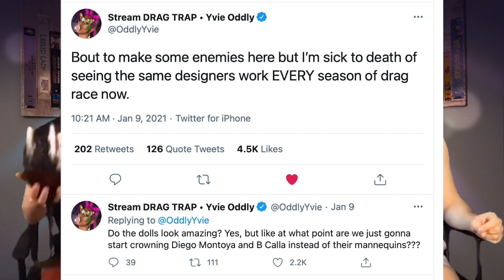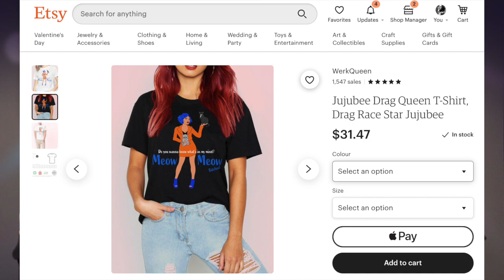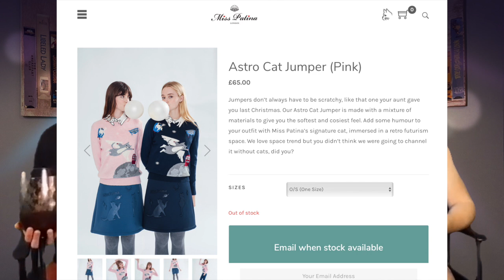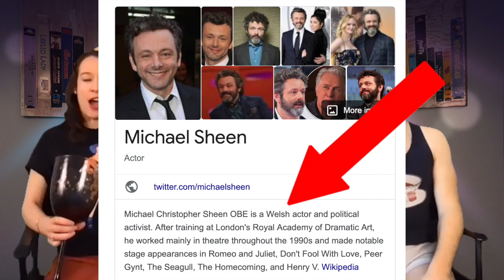RuPaul's Drag Race UK Season 2 Ep 1 | MovieBitches RuView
Cheerio! Join us every Thursday as we RuView RuPaul’s Drag Race UK Season 2! Pushin’ through a pandemic these queens are making it werk and we’re having SO much fun! This week the mini-challenge is a Wimbled-hun photoshoot and a double runway: UK Gay Icon and Hometown Queen!

References In This Episode:
Sleepaway Camp
Eddie Izzard Dress To Kill
Soapdish
Clue
SNL Sean Hayes BIlly Elliot Weekend Update
I Love The 80’s VH1
Pride and Prejudice 1995
SNL Toby Maguire Simmer Down Now
Olivia Coleman Oscar Speech
Austin Powers  International Man of Mystery
Friends

Meow Meow Jujubee T-Shirt from WerkQueen on Etsy